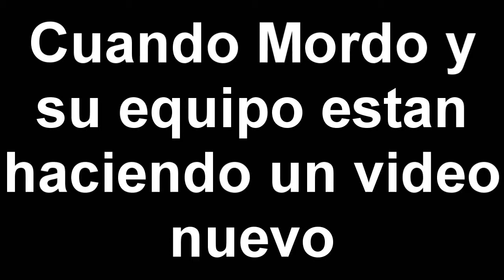jajajaja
cuando estoy aburrido + encuentro un video random en facebook = esta wea :v (aparte es una buena excusa para subir algo)